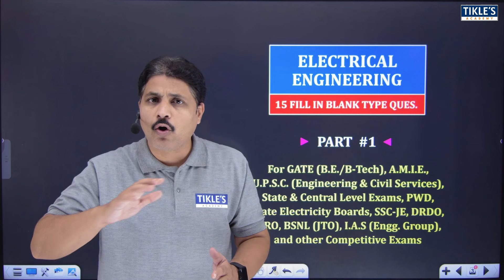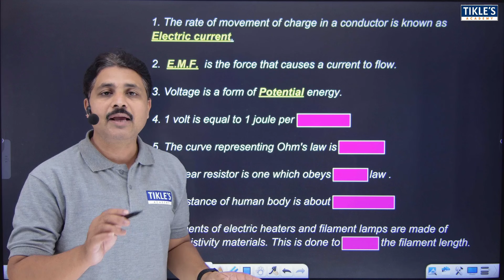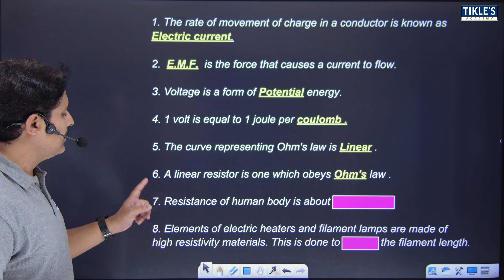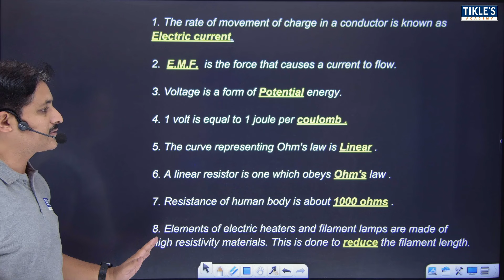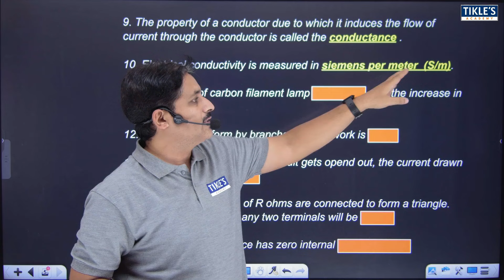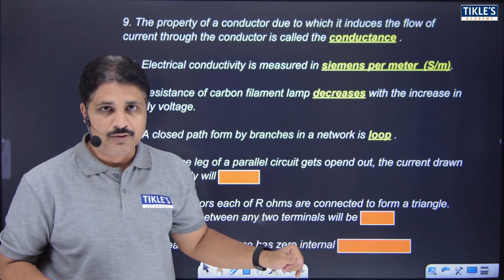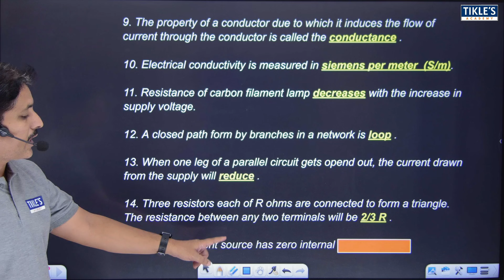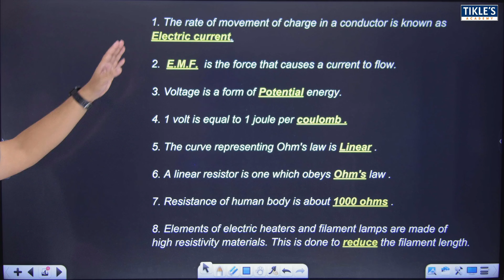FILL IN THE BLANK TYPES QUESTIONS FOR ELECTRICAL ENGINEERING (PART-1)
electrical mcq
j b gupta electrical mcq
electrical engineering
electrical mcq for competitive exam
basic electricity mcq question and answer
basic electricity mcq questions
competitive examination mcq question and answer
basic electrical mcq questions and answer
expected questions for ssc
competitive examination mcq question and answers
v k mehta electrical objective book